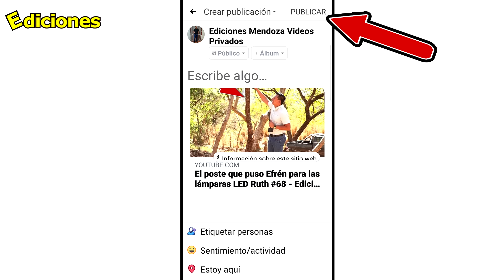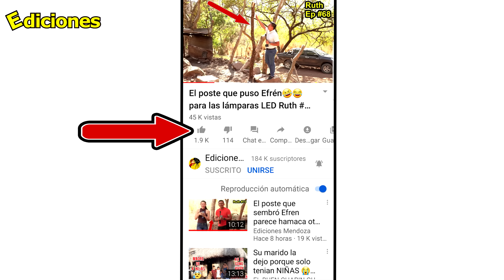Aplicando el colorante al piso en construcción de casa a doña Marta #96 - Ediciones Mendoza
Grabamos todo tipo de evento social, cumpleaños, bodas, grabaciones de casas, ferias Etc.

Donaciones para construcción de vivienda a do Tacho clic al siguiente enlace.